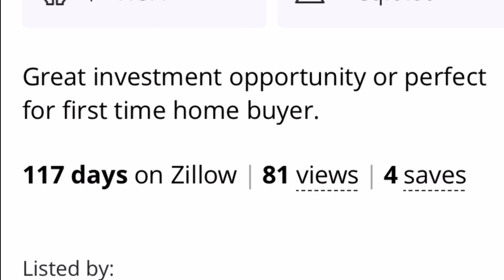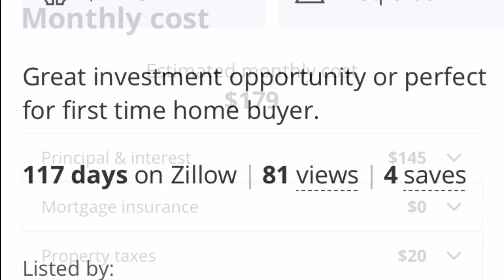Cheap Homes - RED ALERT